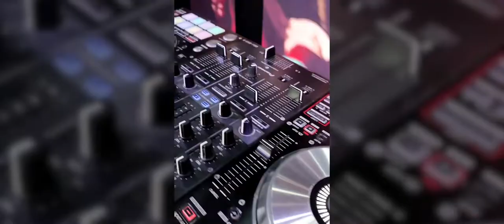DJ de Casamento na Serra dos Cocais | Festa de Letícia e Diego | Volpe DeeJay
É sensacional quando os noivos descobrem que o melhor lugar da festa inteira é em cima do palco 🤩 Lá de cima dá pra interagir com os convidados, dançar e curtir a noite toda. Não tem nada melhor que aproveitar os efeitos especiais e perceber que fez a melhor escolha: levar o DJ mais animado de SP para o grande dia!

A @dra.leticiajanuario e o Diego aproveitaram o palco a noite inteira na @serradoscocaiseventos com assessoria de @primas.assessoria

Esse dia entrou pra historia!

🔥 Volpe DeeJay é uma atração musical eletrizante nas pistas de SP desde 2004 🏆  5° Prêmio Awards | Show moderno com músicas remixadas ⭐  Efeitos CO2, VJ, Sax & Percussão

✅ DJ de Casamento em São Paulo indicado pela ConstanceZahn, Casamentos.com, Zankyou e as melhores empresas de assessoria especializada do Estado de SP e do Brasil.